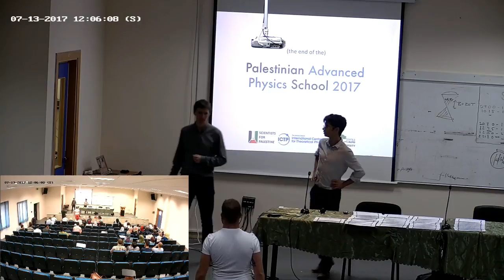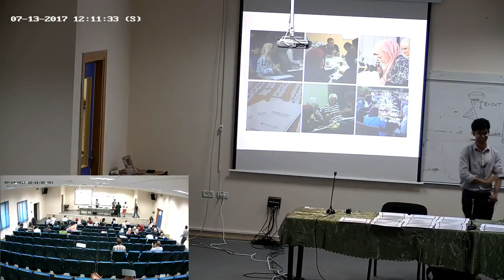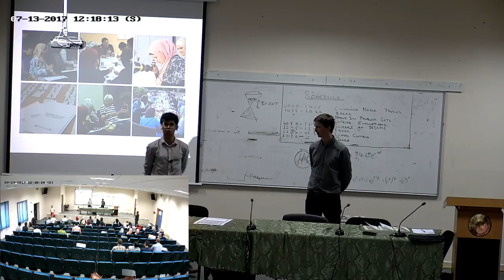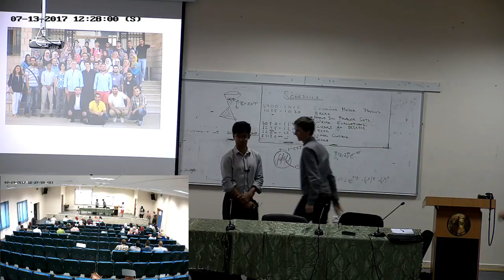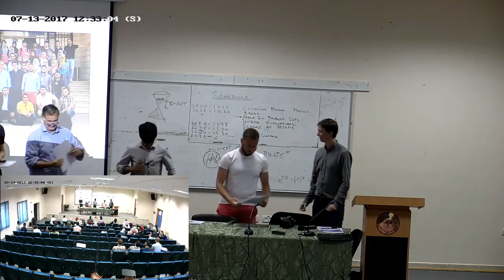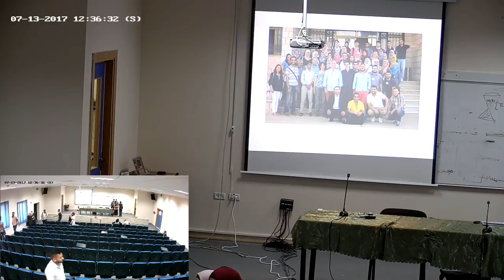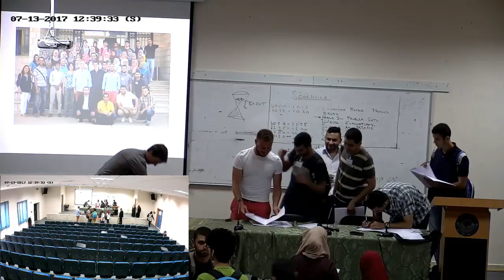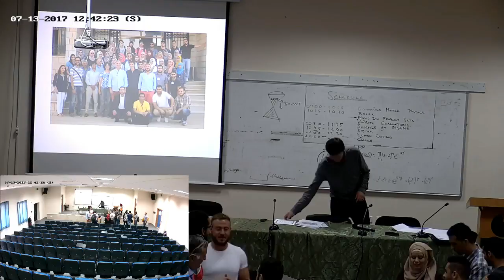Birzeit University Live Stream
Birzeit University
The Palestinian Advanced Physics school 2017